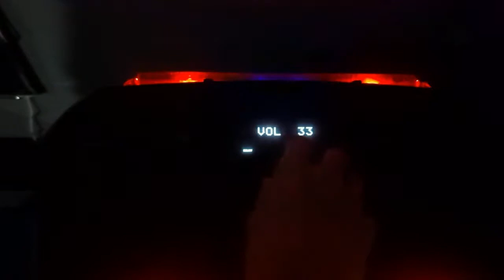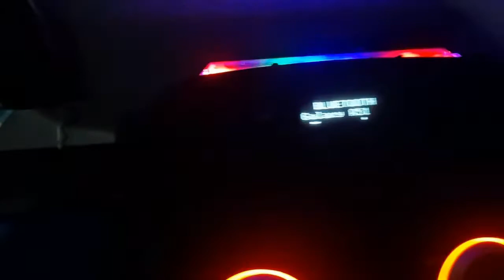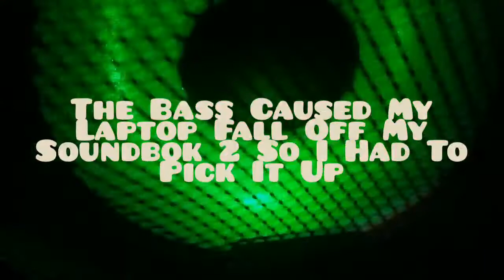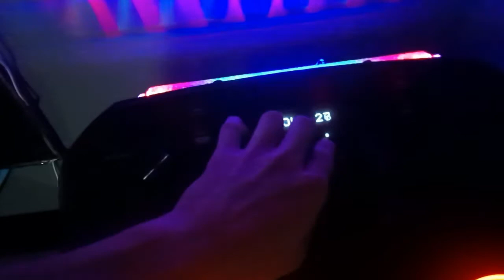LG CK99 Bass Test #2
In this video I first announced that my minecraft survival series is on pause for now and having a issue of releasing my kohyiott town map and indoor water park map then the video jumps to the main title of the video. Volume is 33/40 bass blast on.